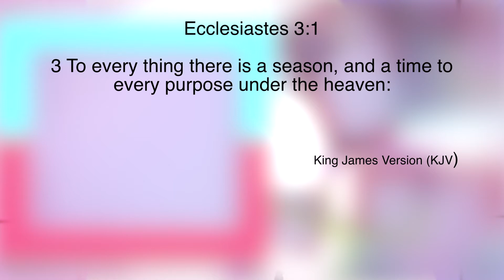MEGA BITES - "Everything Has Its Season And Time Under The Heaven"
Bishop Eric K. Clark preaches on "Everthing has its season and time under the heaven"